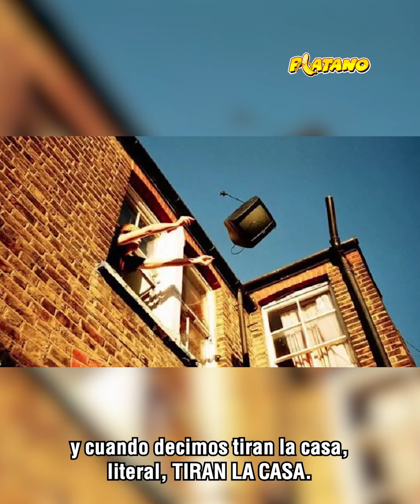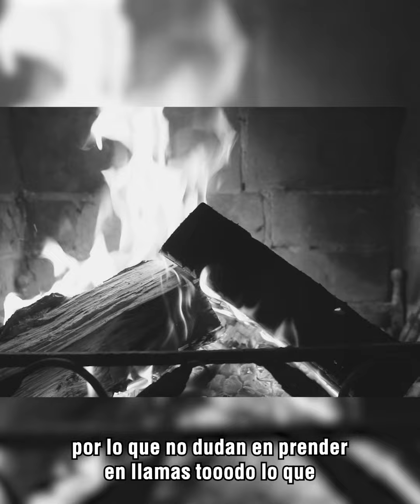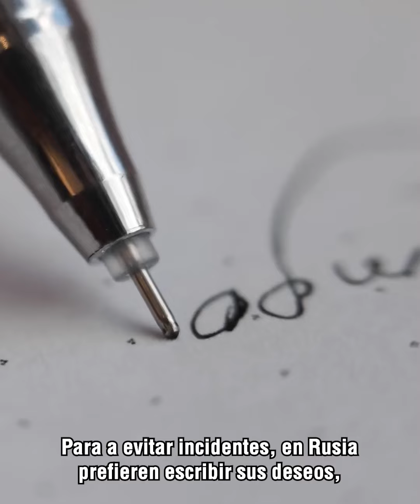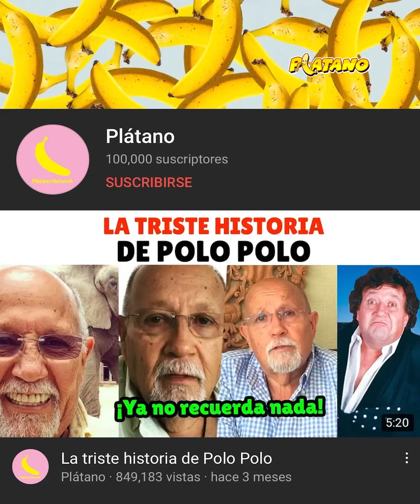Estos son los rituales más fumados de fin de año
No cabe duda que para recibir el año los mexicanos estamos muy por encima del resto del mundo, y estos alucinados rituales nos lo demuestran…